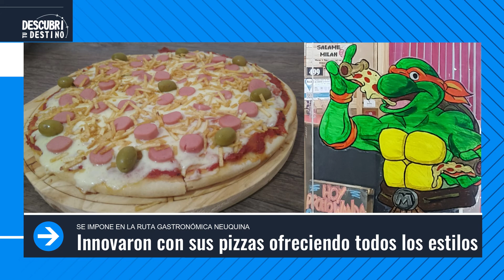Lilen y Nahuel | Meraki pizzas | Neuquén Capital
Descubrí tu destino.
¿Quienes somos?
Andy y Diego
👩‍🎓Lic. Turismo y Hotelería @andydelpilarv
🎙Comunicador de Medios @diegosparrow13
Seguinos en nuestra pagina web y escúchanos en vivo! :
📍 Neuquén 🇦r